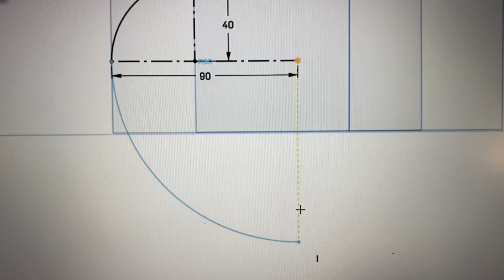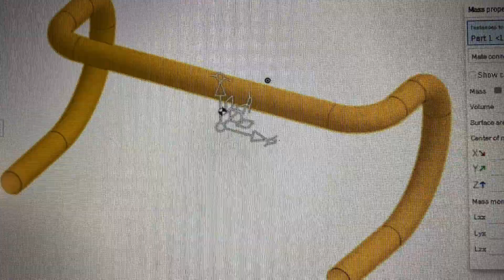IED ONSHAPE SWEEP